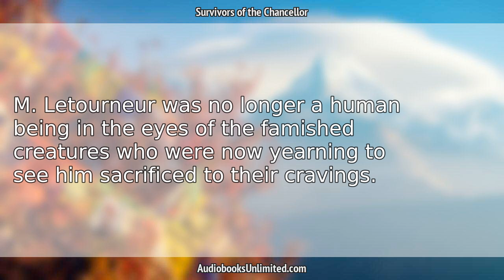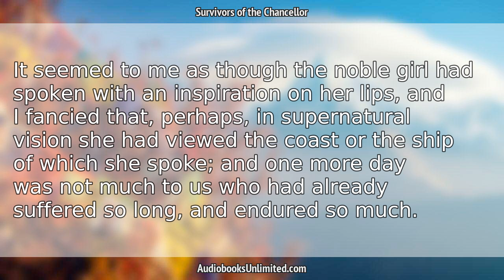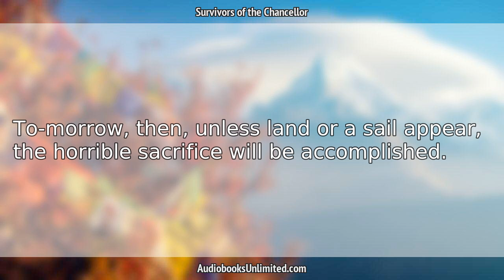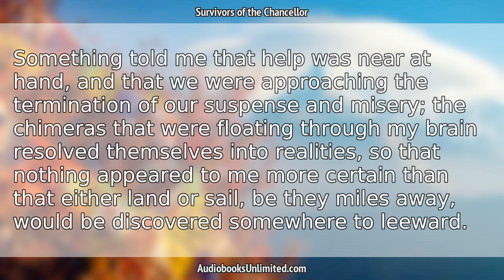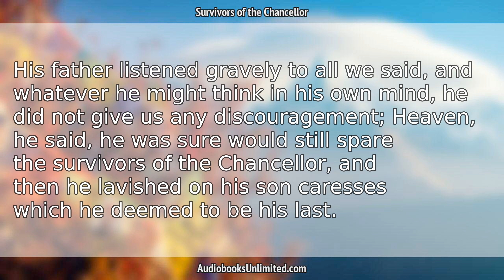Survivors of the Chancellor Audiobook Chapter 54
Survivors of the Chancellor Audiobook Chapter 54 with subtitles in English by Jules Verne. Free full length audiobook with text.